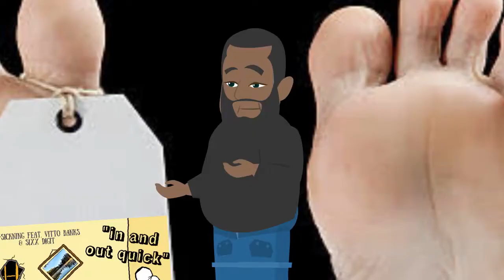LB Sickning Vitto Banks Sixx Digit In And Out Quick Cartoon Music Video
The man talking though out the song Is the father of a victim of columbine... please go listen to his message at this link!!!